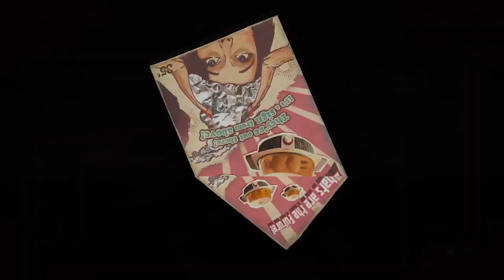Destroy All Humans! 2: Reprobed part 11